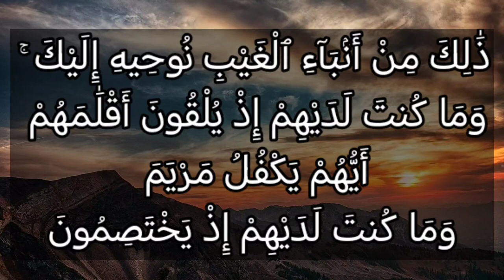تفسير سورة آل عمران ٤٤:ذلك من أنباء الغيب نوحيه إليك ۚ وما كنت لديهم إذ يلقون أقلامهم أيهم يكفل مريم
ذَٰلِكَ مِنْ أَنۢبَآءِ ٱلْغَيْبِ نُوحِيهِ إِلَيْكَ ۚ وَمَا كُنتَ لَدَيْهِمْ إِذْ يُلْقُونَ أَقْلَٰمَهُمْ أَيُّهُمْ يَكْفُلُ مَرْيَمَ وَمَا كُنتَ لَدَيْهِمْ إِذْ يَخْتَصِمُونَ

التفسير الميسر : ذلك الذي قصصناه عليك -أيها الرسول- من أخبار الغيب التي أوحاها الله إليك، إذ لم تكن معهم حين اختلفوا في كفالة مريم أيُّهم أحق بها وأولى، ووقع بينهم الخصام، فأجْرَوْا القرعة لإلقاء أقلامهم، ففاز زكريا عليه السلام بكفالتها.